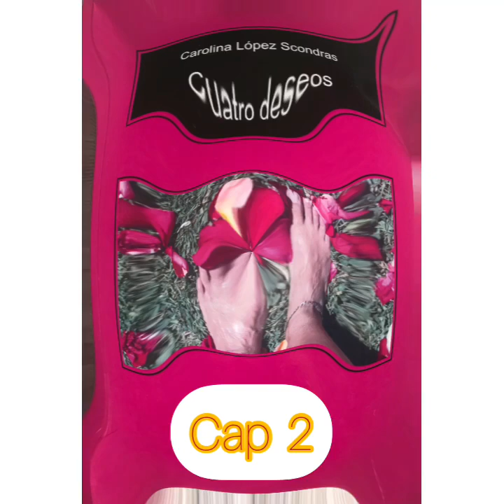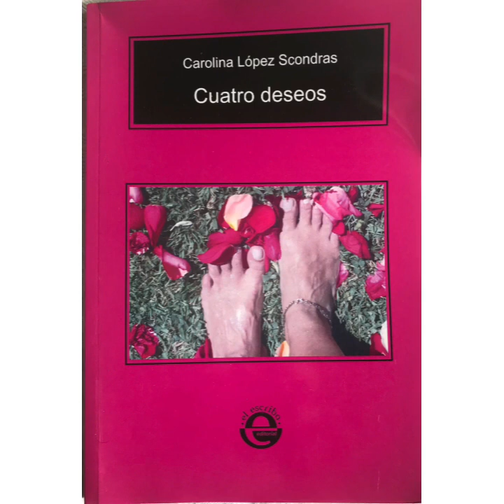Cuatro deseos capítulo 2: el encuentro